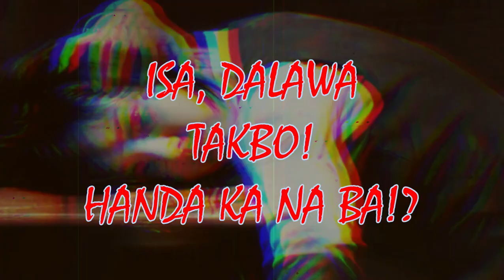ISA, DALAWA; ISA, DALAWA | Korean Urban Legend Tagalog Story | GABI NG LAGIM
• Ano ang URBAN LEGEND?
• Ito ay isang uri ng kwento, na nagmula sa iba’t ibang lugar. Sari-saring genre, madalas ito ay nakakatakot, maaaring nakakatawa, na talaga namang kinaaliwan nating panoorin, basahin at pakinggan. Ito ay punong puno ng mga misteryo at kababalaghan. Mga kwentong nagpasalin salin na mula sa ating mga kanuno nunoan. Na sa paglipas ng maraming panahon ang isang kwentong urban legend ay maaaring magkaroon ng hindi iisang bersiyon lamang. Sinasabi ring marami sa mga urban legend ang talagang nangyari sa tunay na buhay. At ang uri ng kwentong ito ay ibinabahagi sa atin upang tayo ay may matutunan. Higit sa lahat, ay ang ingatan ang sarili kung saan mang lugar ang ating nais tunguhan.

Ang kwentong ito ay isang urban legend na nagmula pa sa bansang Korea.
Isa sa mga prayoridad ng bansang ito ay ang pagtuunan ang pag-aaral ng kanilang mga studyante. Isa ito sa pinakamahalagang bagay na naibabahagi nila sa kanilang mga mag-aaral. Dahil dito mas dinadagdagan pa nila ang oras ng kanilang pag-aaral na itinutuloy nila hanggang sa sumapit na ang kadiliman. Alam naman natin na sa tuwing sasapit ang gabi ay maraming kababalaghan ang maaaring mangyari sa ating kapaligiran ito man ay hindi natin madalas asahan. Kung ano ang ang kinahinatnan ng mga batang ito, ay ating alamin sa kwentong ito, ikaw kaya ay MAPATAKBO?

RELATED CHANNEL
Kwentuhan
Tuklas TV
Kaalaman
ClarkTv Facts
Kamao TV
Marbz TV
Madam Info
Awe Republic
Win Yt
Tinagalog
LeonMata Tibi
Tinig Ph
Bulalord
Alam mo Ba to?
Pinoy Mysteries
Bright Side
Dahon Tv
Eizzel Tv
Mind Boggler
Historya Channel
What If
Riddles
iJuan Tv
Marvelous Facts
Karunungan Channel
Istorya
Serial Thinker PH
JMix Official

Lexi Lore
RogerRakker
Vhong Navarro
Tukomi
Senpai Kazu
Cong TV
Paolul
Makagago
Rated K
BITAG OFFICIAL
Ja Mill
Alex Gonzaga
Ivana Alawi